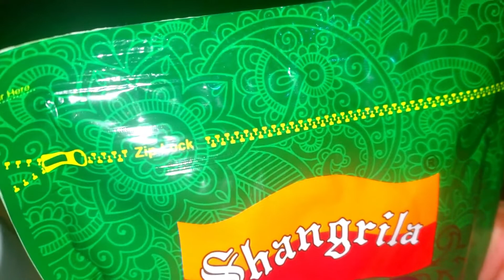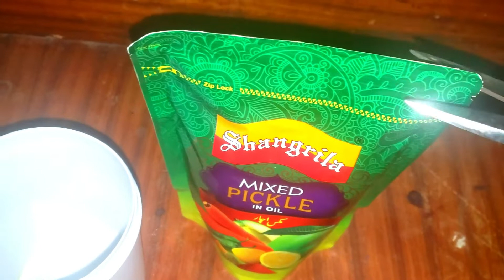Tawa saaf kardia /daily routin vlog /PAK KITCHEN VLOG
Kindly subscribe our channel and don't forget press bell icon for get notification of new video and liked video, share with others and write comments on video and give us suggestion plz.